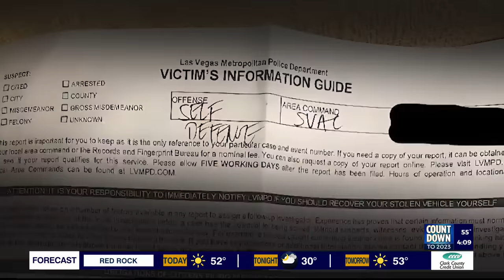Las Vegas man returns home to find apartment trashed before shooting squatter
Jermaine Pritchett told 8 News Now he walked into the unthinkable as every item he owned was gone and his apartment was destroyed.